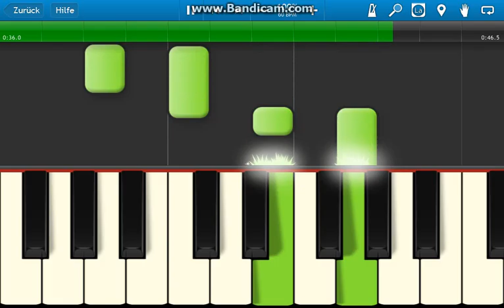wonderful music original (slower)